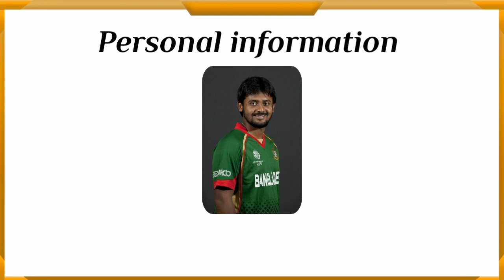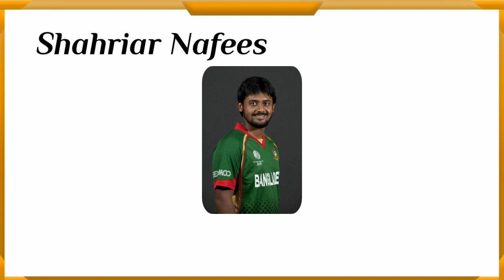Shahriar Nafees | ODI & TEST cricket | Batting comparison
Runs, 50, 30, Sixes, Fours, Average, SR, & More

Must Watch and Enjo.
If yoy like it !

All Information has been Collected from Google. Every information is taken from google & Sources. Thanks to google for the information. Picture collected from google